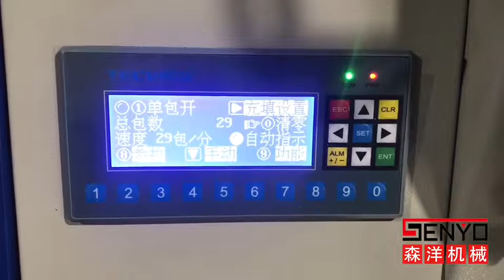Screw packing machine Four-plate counting automatic packaging machine